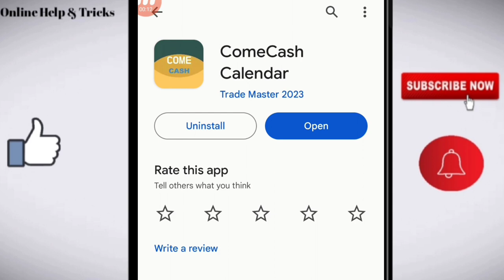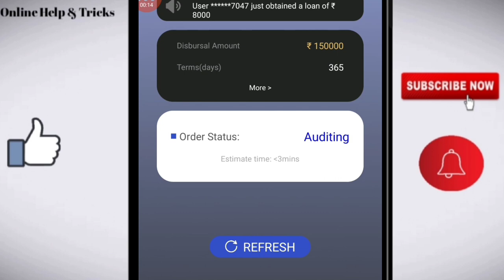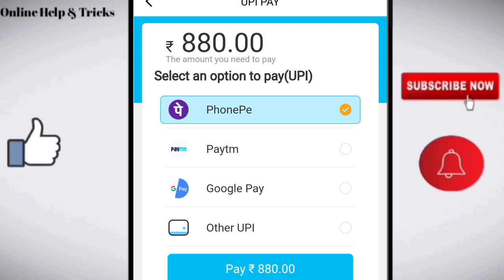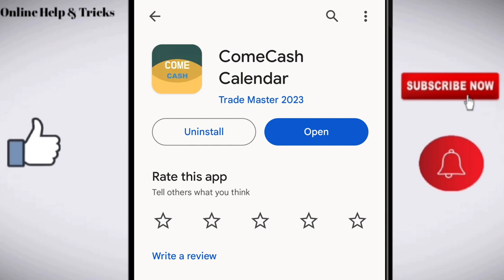Come cash calendar loan app review | Come cash calendar loan app real or fake